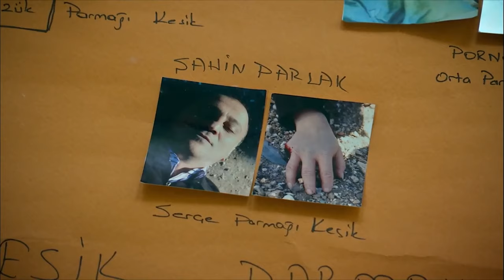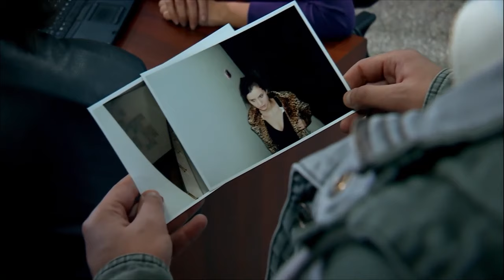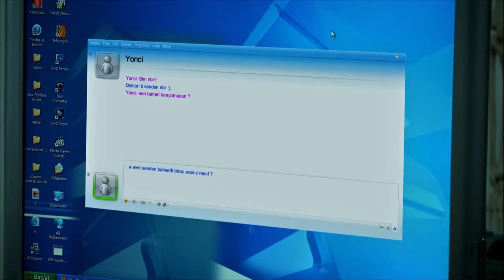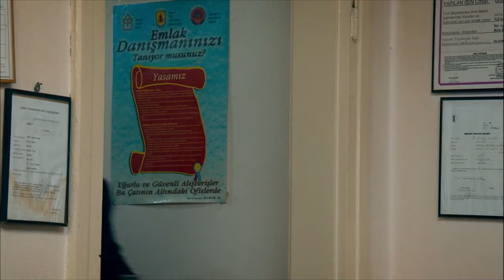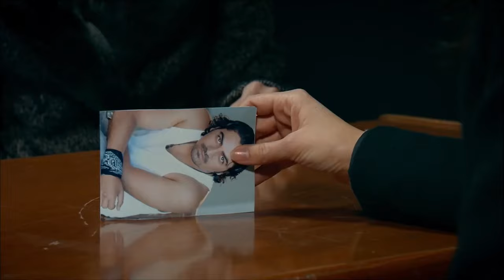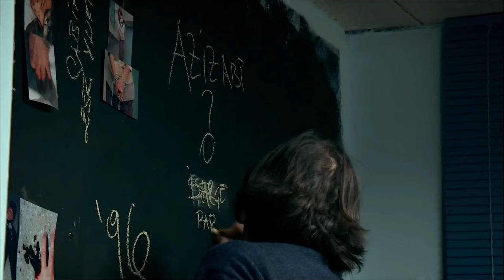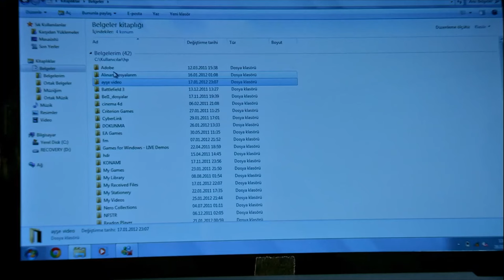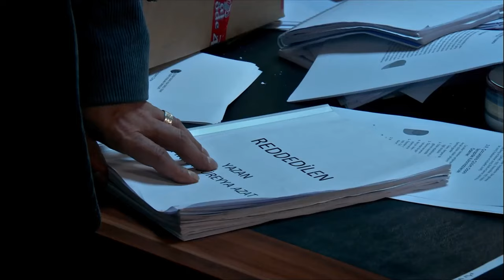Behzat Ç. - 52. Bölüm HD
Behzat Ç: Erdal BEŞİKÇİOĞLU
Harun: Fatih ARTMAN
Hayalet: İnanç KONUKÇU
Akbaba: Berkan ŞAL
Eda: Seda BAKAN
Şevket: Ege AYDAN
Şule: Ayça EREN
Savcı Esra: Canan ERGÜDER
Ercüment Çözer: Nejat İŞLER
Memduh Başgan: Güven KIRAÇ

Yapım: Adam Film
Yapımcı: Tarkan KARLIDAĞ
Senaryo: Ercan Mehmet ERDEM
Yönetmen: Sadullah ŞENTÜRK
Eser Sahibi: Emrah SERBES